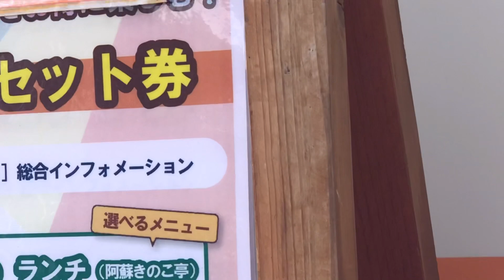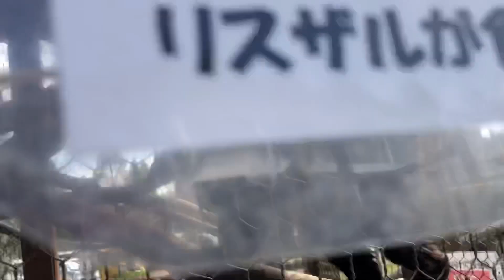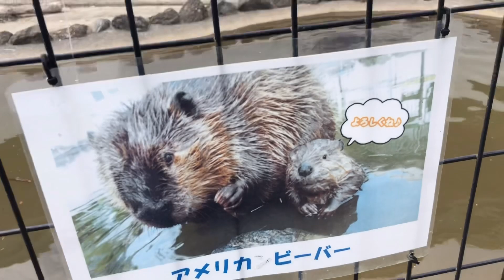Animal Therapy[いやしのひととき]Aso Farm Land @Ai Tv Channel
@Ai Tv Channel